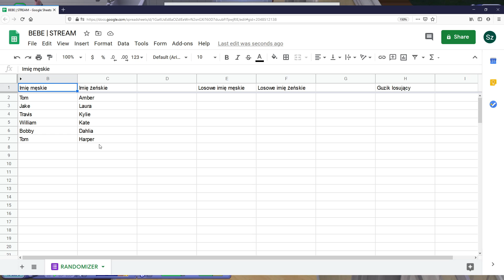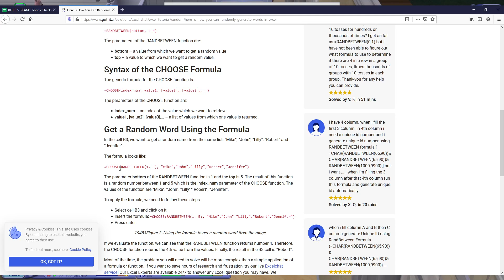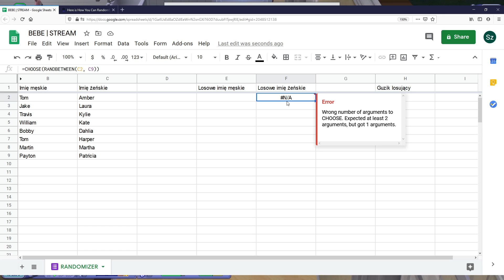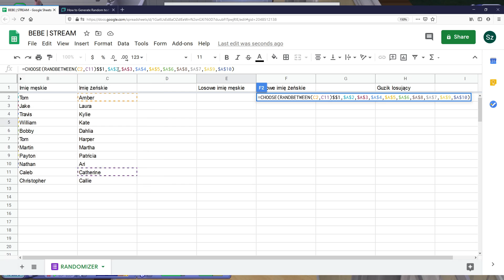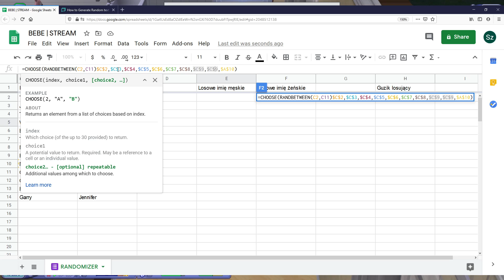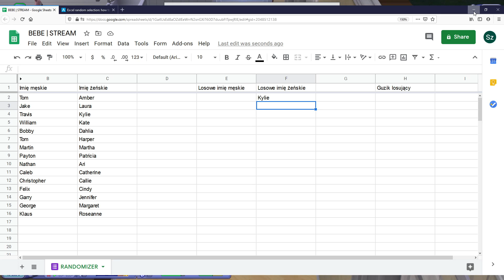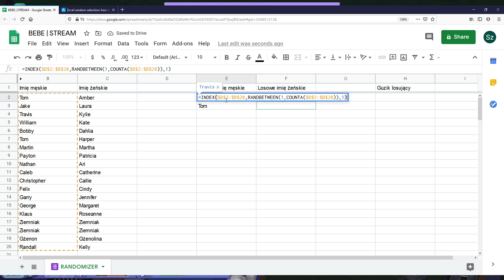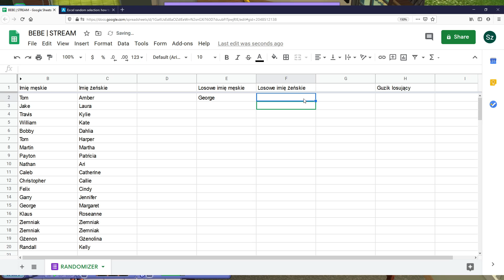Naprawiamy moje 1-wsze Miłowo! #2 | Miłologia Tura 14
Po mału, acz ciągle do przodu, dogrywamy turę 14 w moim pierwszym Miłowie, która zazwyczaj trwa 1 dzień, gdyż tak wychodzi to z mojego krzywego byłego dzielenia dni :^)

I dziękuję 1-wszej Marcie/Kooli oraz miss vanilii za subki! 2 na jednym streamie to obecny rekord! :D

Zapis transmisji z twitcha z dnia 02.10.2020r., która odbyła się w godzinach 14-16.00.

Snapchat: hepi_ziemniak (martwy, ale mam X'D)

Do ziemniaczenia!